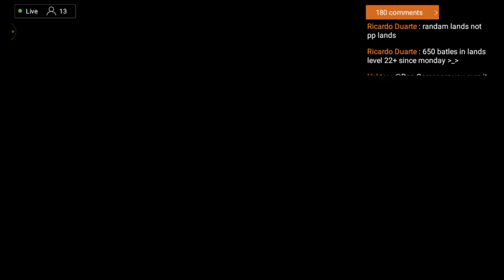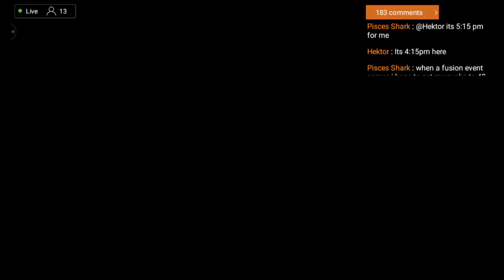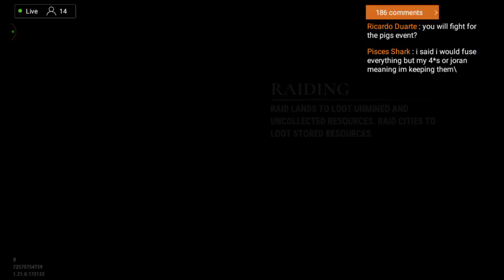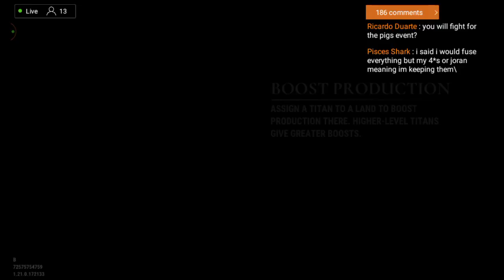Bacon of War Event